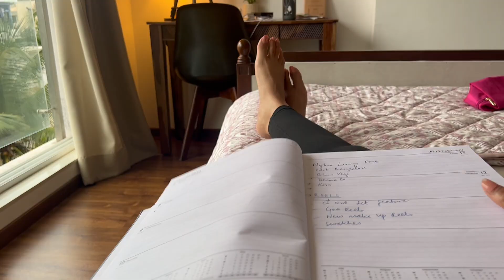A Healthy Day in my Life | Workout Routine | What I Eat in a Day | Mom Life | Favourite Workout Wear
Hey Guys,

Here's a healthy day in my life Vlog. I take you through my healthy lifestyle, my workout at home routine and what I eat in a day. I also share with you my new activewear which I wearing in the video. It's from Blissclub and is absolutely amazing. I am literally living in the Ultimate leggings and Ultimate comfort Sports bra.

Love
Vriti